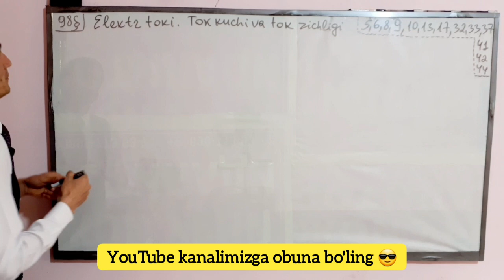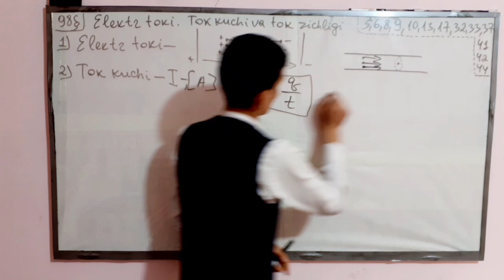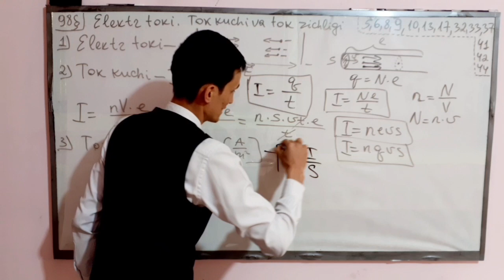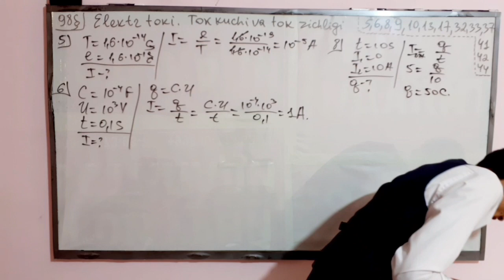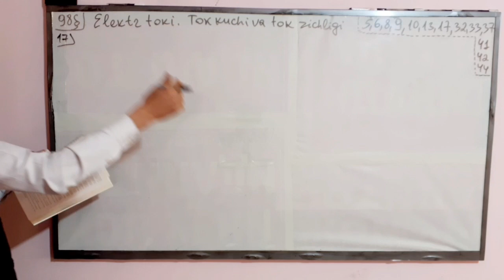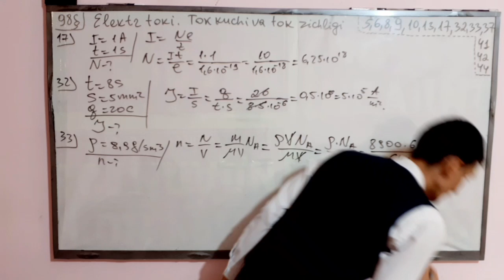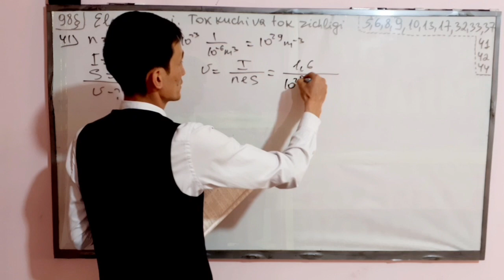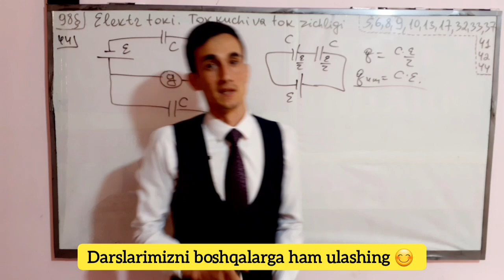98–mavzu va uning yechimlari | Elektr toki. Tok kuchi va tok zichligi | Uzoqov fizika to'plam